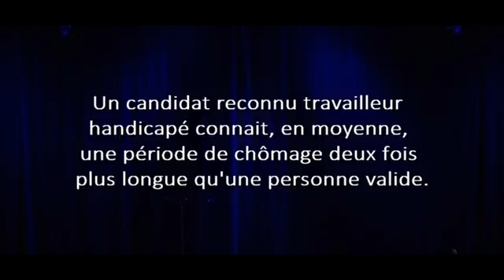The Job - la Bonne personne - Delphine declercq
The Job/La bonne personne, des entretiens d'embauche à l'aveugle pour sensibiliser à la discrimination à l'embauche dont sont victimes les personnes handicapées. Jugez leurs compétences pas leur handicap... 2ème candidate de The Job La bonne personne - Son humour sera t-il séduire le jury?